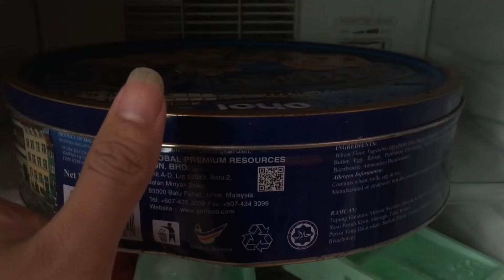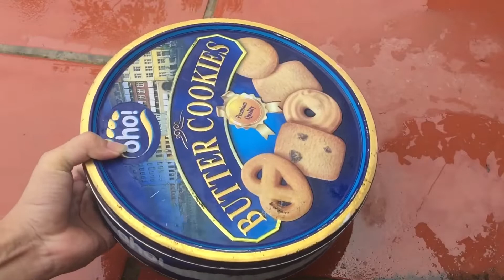Frozen experiment vs eel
Wishing the whole family a happy time